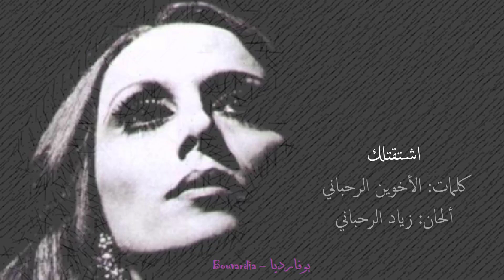فيروز - اشتقتلك | Fairouz - Eshta'telak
● فيروز - اشتقتلك
● كلمات: الأخوين الرحباني
● ألحان: زياد الرحباني

برغم الحاصل من زمان الوقت الكافي للنسيان عزة نفسي كإنسان إشتقتلك
و رغم الغلطة و ما حلا و قصتنا يللي حلا إنو ننساها كلا إشتقتلك
و واضح إنك ناسيني و مش محتاج تواسيني مش بقصدك مإسيني و إشتقتلك
إشتقتلك إشتقتلي بعرف مش رح بتقلي طيب أنا عم قلك إشتقتلك

طيب مش قصة ما تقلي و أصلن مش هون العلي العلي ما تكون إشتقتلي إشتقتلك
و بعرف إنو ما بيسوا و شي يمنعني من جوا شي تاني حسو أقوى إشتقتلك
و هيدي السجرا العتيقا يللي ما كنا نطيقها حبيتا و إشتقتلا و إشتقتلك

ما بعرف شو صايرلك إنتا عا بعضك كلك ما تقلي ما قلتلك إشتقتلك
هلق عايش عالهلي و بكرا راح تستفقدلي تسأل مين كان يقلي إشتقتلك